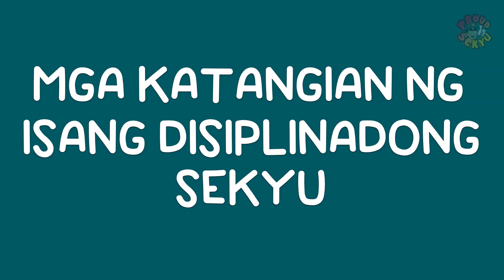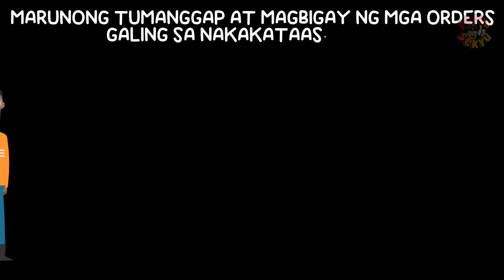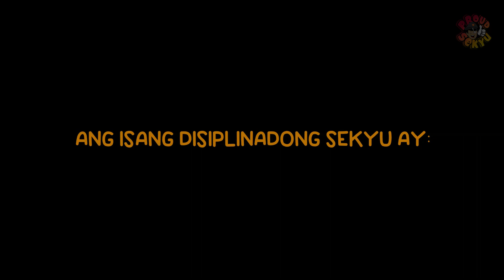Ang mga katangian ng isang disiplinadong Sekyu | Proud Sekyu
Ano ano nga ba ang katangian ng isang disiplinadong sekyu? Narito ang ilan sa mga katangian ng isang disiplinadong sekyu.

(CODE_59)

Kung may maisa-suggest kang next topic namin, message mo lang kami!
Official Accounts of Proud Sekyu